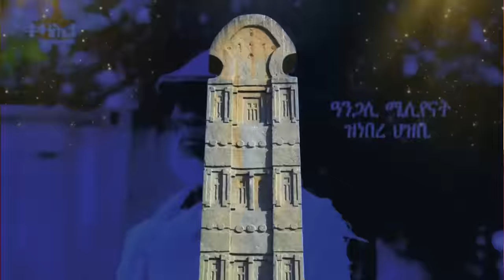Jstudio ~|ዶር ደብረጽዮን ደጊሙ ተመሪጹ። ኢትዮጵያ~ ንመጥቃዕቲ ደው ዘብለኒ የለን። ጌታቸው ስልጣኑ ንካልእ።